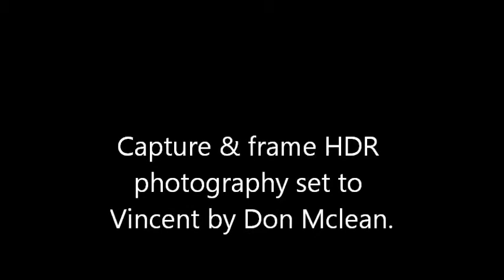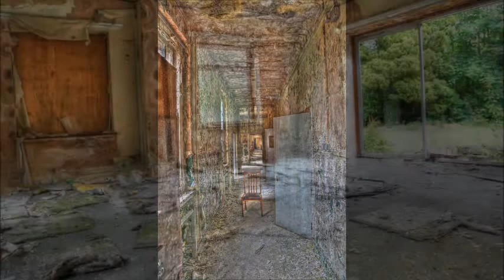Hay on wye HDR photography set to Vincent by Don mclean